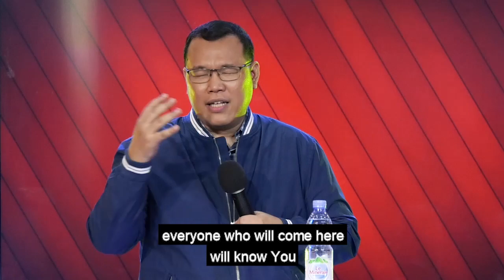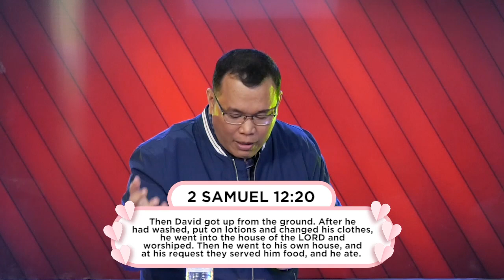February 2022 series LOVE TALKS : "WHERE DO BROKEN HEART GO?" | Ptr. Ronald Molmisa